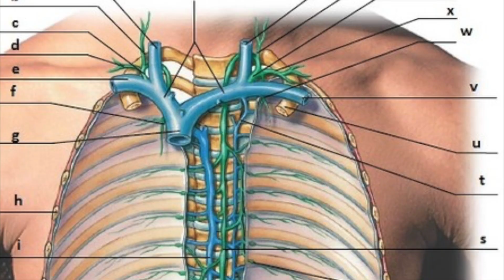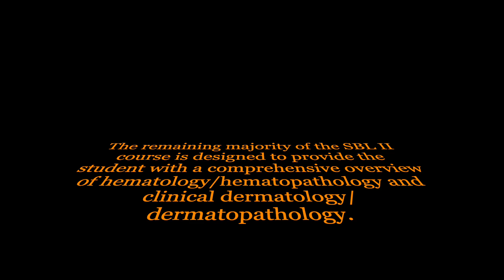Med 210, Skin-Blood-Lymph (SBL ay24 25)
This course teaches the diseases of the skin including wounds, infections, and tumors. Blood cell lines, bleeding, coagulation disorders, and concepts related to solid organs such as the spleen and thymus will be discussed. Pertinent agents related to the treatment of these diseases will be presented and common diagnostic tests and their interpretation will be integrated throughout the course. This material will be integrated with clinical applications.

The first week of Skin, Blood, and Lymph II (SBL II) will be dedicated to pharmacology week. This week focuses on general principles of pharmacology (i.e., pharmacodynamics, pharmacokinetics, drug biotransformation, and clinical trials) with an introduction to antibiotics.

The remaining majority of the SBL II course is designed to provide the student with a comprehensive overview of hematology/hematopathology and clinical dermatology/dermatopathology. All blood cell lines, and lymph tissues will be discussed in the context of the pathophysiology and pathology of both non-neoplastic and neoplastic diseases.  Related clinical presentations and diagnostic approaches will be discussed, allowing the student to integrate course content. Specific topics discussed in this portion include red cell disorders, the clinical work-up of anemia, non-neoplastic and neoplastic white cell disorders, bleeding and hypercoagulable disorders, and HIV/AIDS. Pharmacology pertinent to the treatment of anemia, human immunodeficiency virus, and neoplastic disease will be integrated throughout the course.

The second half of this course will provide an overview of the diseases, disorders, and neoplasms of the skin including infections, immunopathologic skin diseases, and dermatologic malignancies. The student will be provided education on the clinical presentation of skin disorders, applicable differential diagnoses and work-up, and principles of dermatologic pharmacology.